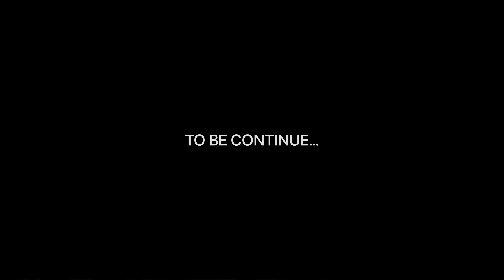VLOG: RIANG RAYA DI AIDILFITRI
VLOG RAYA23 : PART 1 SHRMZB

VLOG Riang Raya 🎆 Salam Aidilfitri buat semua yang meraikan 😘 Jemput singgah tonton video aku ni hopefully korang enjoy layan sampai habis 😁